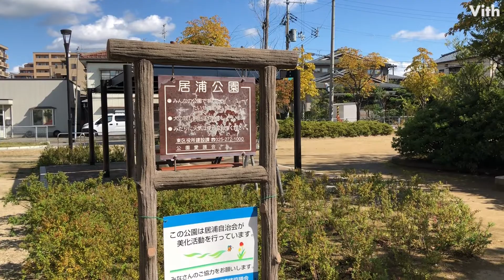新潟市東区東中島にある公園【居浦公園】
新潟市東区東中島にある公園です。

住　　所：新潟県新潟市東区東中島2-1-10